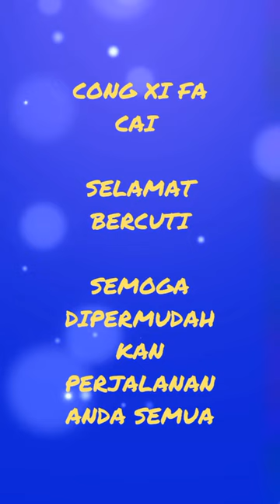VLOG SEREMBAN 2023